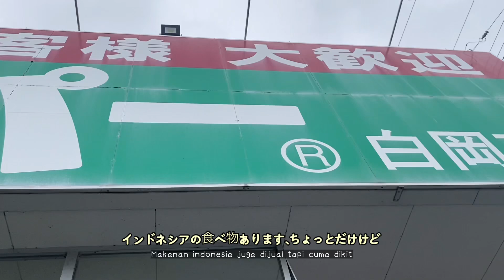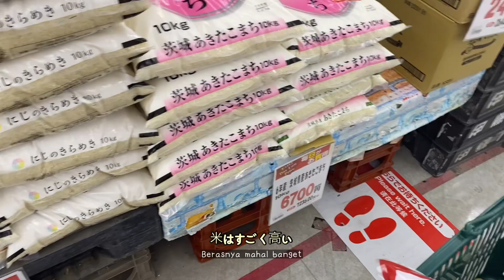Life in Japan | 買い物へ行きました！！| Belanja halal di jepang | belajar kaiwa bahasa jepang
Ini adalah video pertamaku yang full pakai bahasa jepang haha
Oke iya masih banyak yang salah tapi nggak apa-apa karena emang niatku sambil belajar kaiwa karena aku merasa kalau cuma belajar hafal dan nulis dibuka tapi nggak di praktekin ngmng tiap hari, masih susah

Jadi aku coba masukan itu ke videoku, atau nanti setiap video vlog ya aku juga belajar sedikit2 dari yt channel @Akane-JapaneseClass  aku suka belajar dari video2 dia juga ❤️❤️❤️

Semoga bisa lancar ngmng bahasa jepang dan bisa ikut ujian N3 juga kalau bisa kaigo fukushishi juga

Gppkan ngmng dulu mah hehe

Makasih yang udah nonton videoku dan setia di channel ku

Makasih banget

Maaf kalau konten yang kalian request aku nggak bisa buatin ya, karena emang waktu juga sih 😢

Nantiin video ku seanjutnya ya

Belanja di jepang
Belanja bulanan dijepang
Cara belanja dijepang
Belanja halal dijepang
Belajar kaiwa bahasa jepang
Belajar ngomong bahasa jepang
Cara belajar kaiwa jepang
Cara pintar bahasa jepang
Cara cepat belajar bahasa jepang
Cara cepat berangkat kerja dijepang